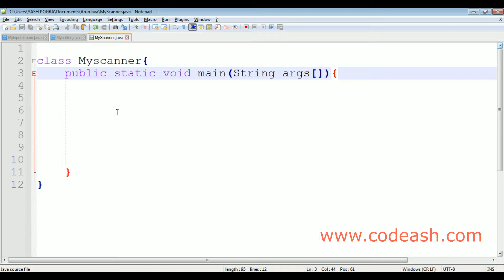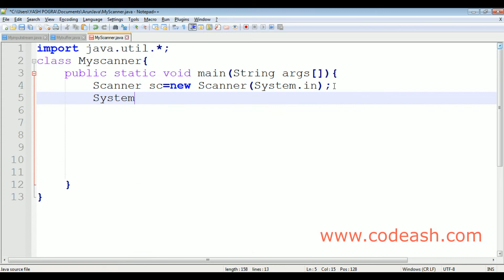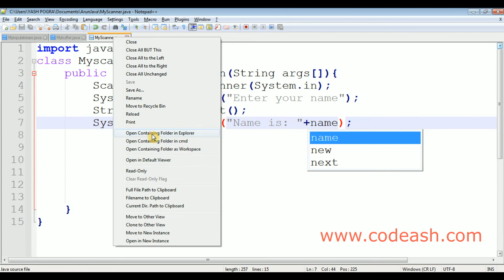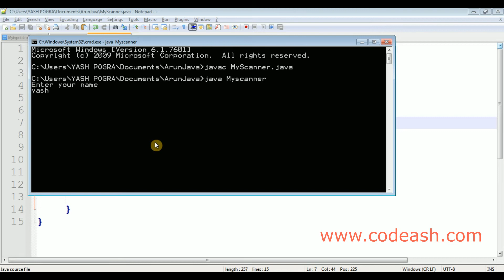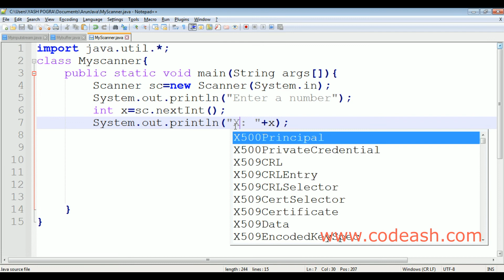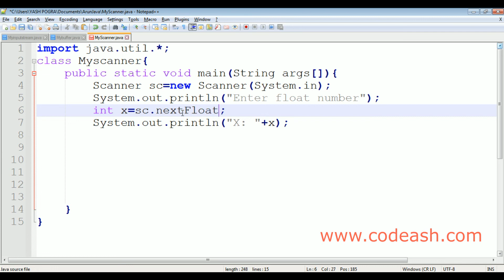Scanner Class in Java | user input in java | Scanner class methods in java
The Scanner class is used to get user input, and it is found in the java.util package.It's used to read input data from different sources like input streams, users, files, etc.